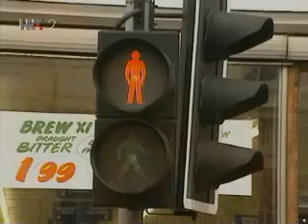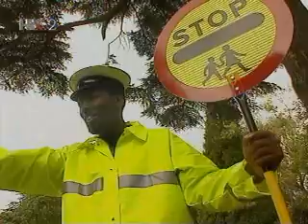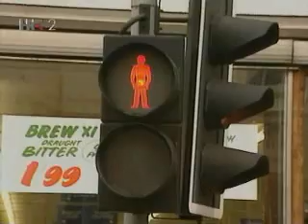Teletabisi 3 sinhronizirani STANI KRENI